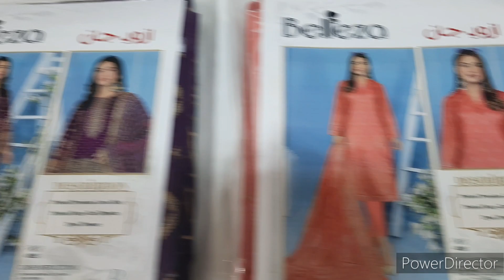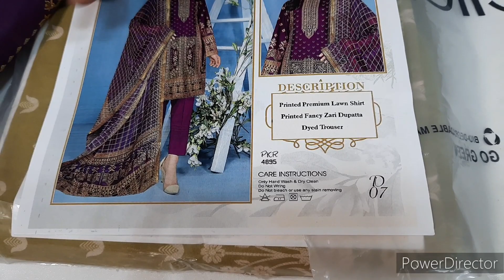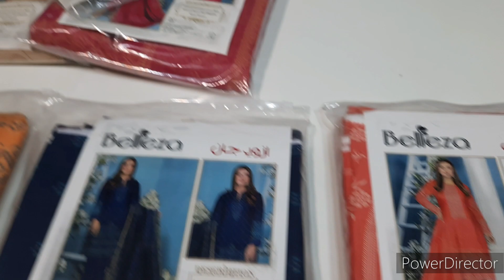AZOR-E-JAN By BELLEZA 💯% Original | Diamond Gold Zari Dupatta | 2023 | Super wholesale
Most beautiful summer collection from Belleza  Karachi.
Full suit three piece unstitched new volume Azor e Jan.
Super whole sale price by its launching rate.